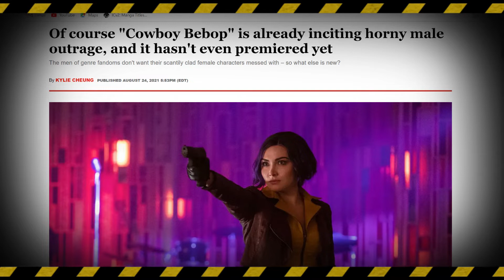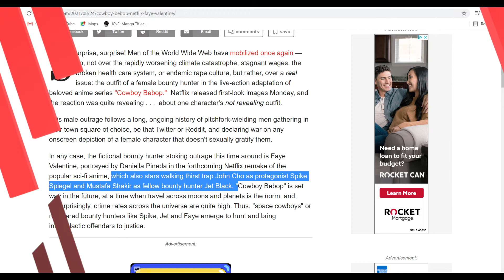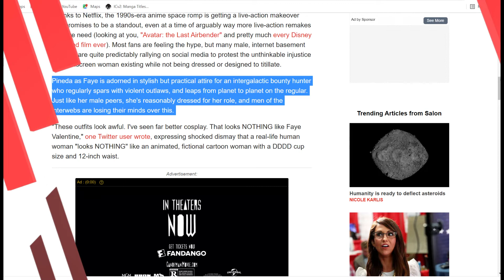Netflix’s Cowboy Bebop actress for Faye comes after "Toxic Men"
Welp, it looks like Daniella Pineda has something she needs to get off her chest!
ALSO MY APOLOGIES FOR NOT POSTING THE CLIP! MY COMPUTER WAS NOT COOPERATING LOL.
Get involved!